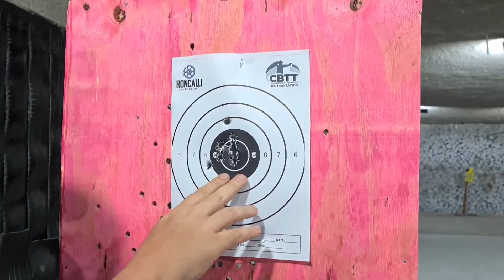Review Bersa TPR9 XT